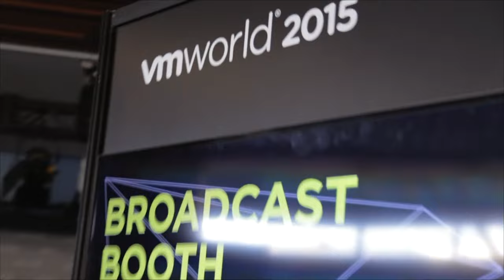Craig Nunes, HP Storage | VMworld 2015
01. Craig Nunes, HP Storage, Visits theCUBE!. (00:20)
02. Why Has This Become Storage World. (00:55)
03. What Are You Seeing With Dev Ops Power Changing. (02:00)
04. The 3PAR HPS1 Was Built For The Cloud And Was Perfect Timing. (03:18)
05. How Do You Keep Pace With The Changes In Agility. (04:32)
06. What Does The Container Trend Mean To Storage. (07:27)
07. Does The Infrastructure Have To Change Keep The Response Time Flat. (08:58)
08. Why Is The Storage Aspect So Hot, What Is HP Innovating On. (09:42)
09. Was The Tipping Point For Flash The Cost Per Gigabyte. (11:35)
10. Is It A Rennisance And MetaData Management That Makes It Happen. (13:40)
11. Are Start Ups Solving Point Problems Or Is That Changing. (14:10)

Shifting storage trends to solve unpredictable workloads
by Teryn O'Brien | Sep 2, 2015

Application workloads are shifting requirements in storage, and companies like Hewlett-Packard Co. are innovating to help keep up with the trends. Craig Nunes, VP of marketing at HP Storage, sat down with Dave Vellante and John Furrier on theCUBE, from the SilconANGLE Media team, at VMworld 2015 to talk about storage trends.

Shifting storage requirements

Agility and storage used to not be in the same sentence, and so part of what’s going on in storage innovation is to help bring the same agility into storage that’s seen on the server side.

“[Agility is] very much a theme now in the DevOps world, and it’s gone mainstream,” said Nunes. “IT is going to become a utility, and only those with scale … [will have] the scale to power it at the lowest possible cost. Folks are in various stages of moving there.”

Unpredictable workloads

HP Storage’s platform 3PAR is built for massive server consolidation. Storage will always go through unpredictable workloads, and the platform simply has to be able to respond in this day and age. Containers are also adding another level to the storage question.

“The platform really has to handle those unpredictable workloads and deliver a predictable quality of service,” said Nunes. Respond time must be flat, and so the infrastructure has to change. “Everything has got to be automated, template-based,” he said.

Great innovations always get re-innovated

“Great innovations really get kind of re-innovated a couple of times before they go mainstream,” said Nunes. He sees this really happening with flash. “People started to think, ‘I could bring this into my infrastructure if only I could bring greater Tier 1-capable data services.’” People then started innovating with flash, and it’s now driving toward an all-flash data center.